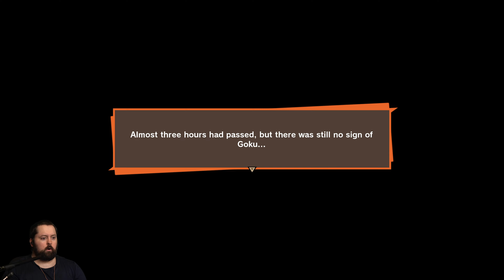Dragon Ball Z Kakarot Episode 4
On the next episode of Dragon ball Z